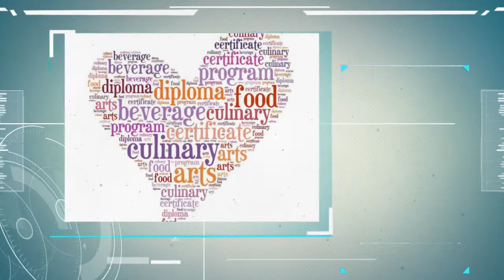Hands-on baking workshop in Singapore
We provide quality short courses, team building activities: baking workshop, art & craft, culinary adventure - Asian authentic delicacy

OUR LANGUAGE COURSES